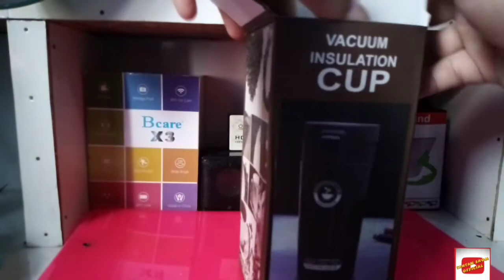Termos cup stanles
Review termos